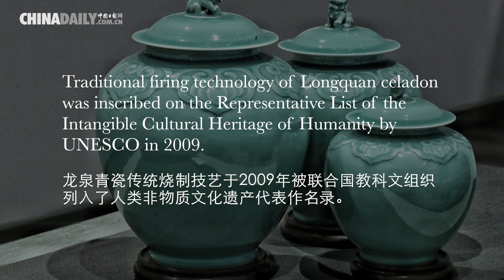Living Heritage: Porcelain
Fine, crisp and translucent. Many years ago, a dance between clay and fire gave rise to a tangible piece of art: porcelain.

Flames in kilns around China have been burning since the Xia and Shang dynasties (c. 21st century-11th century BC). Along the way, porcelain was born.

Porcelain is ceramic made by heating raw materials, often a mix between China stone and kaolin clay, in a kiln at a temperature as high as 1,200 degree Celsius. Temperature is key to making porcelain. Going through the fire of reinvention at a high temperature bestows porcelain with greater strength, more translucence and a feast of colors.

Celadon produced in Longquan, Zhejiang province, a technique passed down for more than 1,600 years, is a typical example of craftsmen's pursuit of the perfect green glint. It takes 72 steps to produce Longquan celadon's jade-like green. Plum green and light green, or tianqing (the color of the sky after a rain), are two colors of the best quality.

Porcelain has also been a carrier for cultural exchanges. Along with China's silk and tea, porcelain was one of the first commodities to receive worldwide trade.

As it travelled around the globe through the ancient Maritime Silk Road, porcelain enjoyed great popularity among royal families and upper classes in Europe, who were enamored by these beautiful vessels they named after China, a product that could be produced only in the far East.

Porcelain began as a practical utensil and evolved into pieces of art. Even when shattered into pieces and buried deep in mud, cultural values attached to porcelain would never dissipate.

As a memory that can be felt with both hands, porcelain is touchable history.